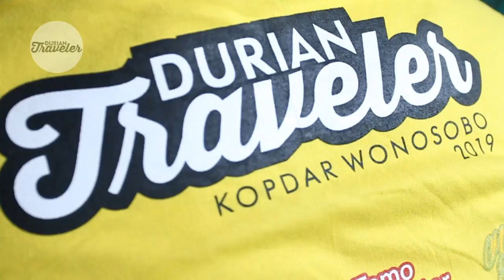YUUUK... WISATA DURIAN KE WONOSOBO - KOPDAR DURIAN TRAVELER DESA WILAYU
Contact WA group Komunitas, diskusi poc, diskusi nutrisi : indra (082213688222)